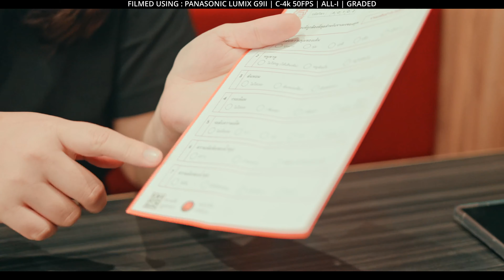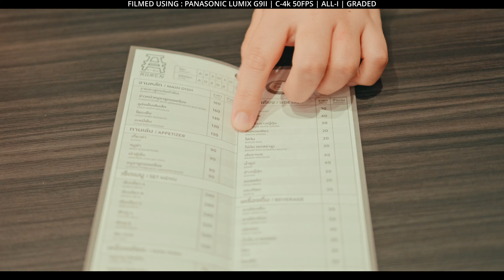[Lumix G9ii VS. Galaxy S24 Ultra] Thai Accent Challenge at a Japanese Restaurant | Alissa & Jay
Shot with Panasonic Lumix G9ii and Samsung Galaxy S24 Ultra, see the difference between the clips shot from the same angle, with the same subject, same lighting, and location.
We enjoyed the ramen very much and are regulars here.

FUN FACT: Lisa is an English teacher.